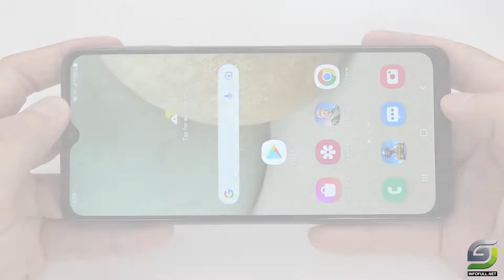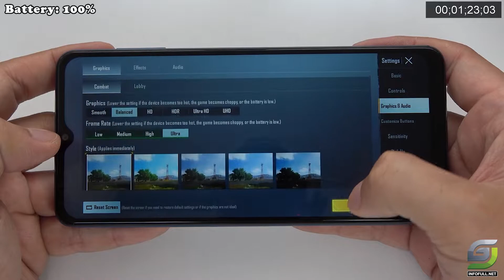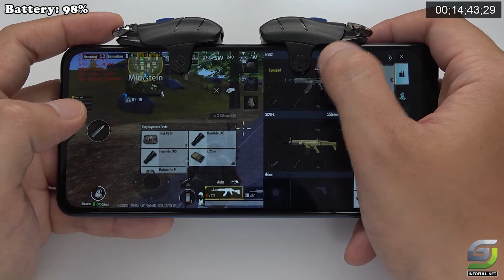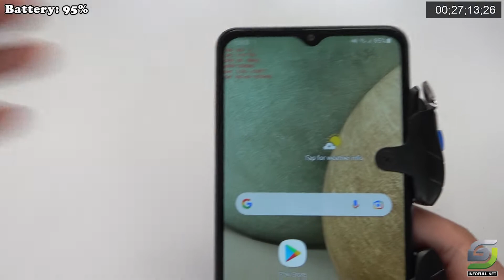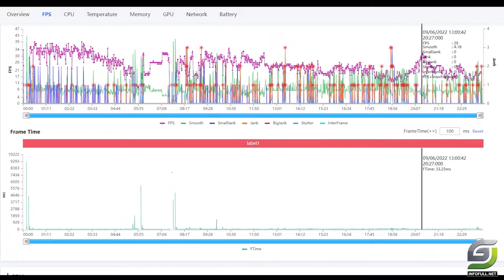Samsung Galaxy A12 2021 test game PUBG New Update 2022 | Exynos 850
Samsung A12 2021 Spectification
Display: PLS TFT LCD 6.5" HD+
OS: Android 11
Main camera:
48 MP, f/2.0, 26mm (wide), AF
5 MP, f/2.2, 123˚ (ultrawide)
2 MP, f/2.4, (macro)
2 MP, f/2.4, (depth)
Features LED flash, panorama, HDR
Video 1080p@30fps
Selfie Camera
8 MP, f/2.2
Video 1080p@30fps
CPU: Exynos 850
GPU: Mali-G52
RAM: 6 GB
Storage: 128 GB
Battery: 5000 mAh